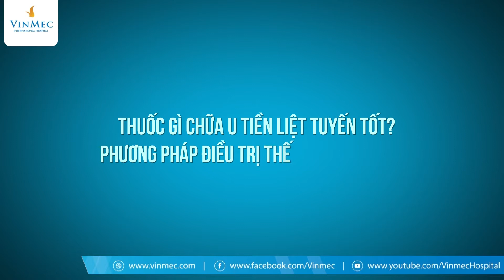Chữa u tiền liệt tuyến như thế nào?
U phì đại tiền liệt tuyến có thể gây ra nhiều biến chứng và bất tiện trong sinh hoạt: Tiểu nhiều lần, bí tiểu, són tiểu, tiểu đêm nhiều lần, ảnh hưởng đến chất lượng giấc ngủ và sức khỏe. Vậy khi bị u xơ tiền liệt tuyến uống thuốc gì?

Khi đã có chẩn đoán u tiền liệt tuyến, phương pháp đầu tiên là điều trị nội khoa (điều trị bằng đông y hoặc bằng thuốc). Có một số loại thuốc Đông y mang lại tác dụng khả quan. Khi sử dụng thuốc nội khoa, người bệnh được kê một số loại thuốc có tác dụng chẹn canxi, chẹn beta làm giãn cổ bàng quang, giúp đi tiểu nhiều và giảm kích thước u. Tuy nhiên, một số loại thuốc điều trị u phì đại tiền liệt tuyến có tác dụng phụ ảnh hưởng đến chức năng sinh hoạt tình dục, làm giảm ham muốn tình dục.

Hiện nay, chữa u tiền liệt tuyến có các phương pháp ngoại khoa nhưng cũng cần có chỉ định chặt chẽ, chỉ khi nào điều trị nội khoa thất bại thì mới điều trị u phì đại tiền liệt tuyến ngoại khoa.

Trường hợp điều trị nội khoa u phì đại tiền liệt tuyến thất bại hoặc có sỏi bàng quang, bí đái cấp, đái máu, tồn dư nước tiểu gây nhiễm trùng tiết niệu nhiều lần, túi thừa bàng quang, sỏi bàng quang thì mới cần phẫu thuật điều trị u phì đại tiền liệt tuyến.

Có nhiều phương pháp phẫu thuật u phì đại tiền liệt tuyến:

Trước đây mổ mở theo đường giữa dưới rốn, phương pháp này hiện tại còn ít nơi làm

Mổ nội soi cắt tuyến tiền liệt bằng dao lưỡng cực - đơn cực Bipolar, thời gian gây ra tổn thương, mức độ tổn thương ít, thời gian nằm viện ngắn. Nhược điểm khi điều trị u tiền liệt tuyến bằng phương pháp này chính là chỉ có thể áp dụng với u nhỏ, thời gian thực hiện lâu.

Phương pháp phẫu thuật Laser holmium, sử dụng tia laser bóc nhân tuyến tiền liệt, áp dụng được với các u lớn, ít chảy máu, thời gian nằm viện ngắn hơn do ít đau hơn. Ngoài ra, thời gian nuôi sonde tiểu ngắn hơn, nên chi phí nằm viện của người bệnh u phì đại tiền liệt tuyến cũng thấp hơn.

Hiện tại, Bệnh viện Đa khoa Quốc tế Vinmec Times City đã áp dụng phẫu thuật HoLEP với hơn 100 bệnh nhân, người bệnh sau phẫu thuật điều trị u tiền liệt tuyến chỉ nằm viện 2-3 ngày. Thời gian lưu sonde chỉ 1-2 ngày đã có thể tháo nên bệnh nhân cũng sẽ thoải mái hơn.